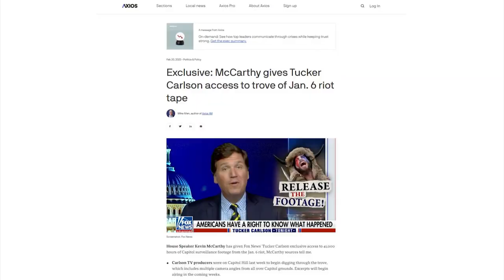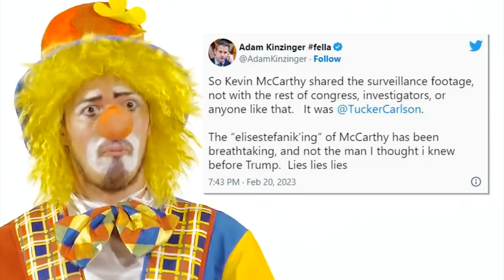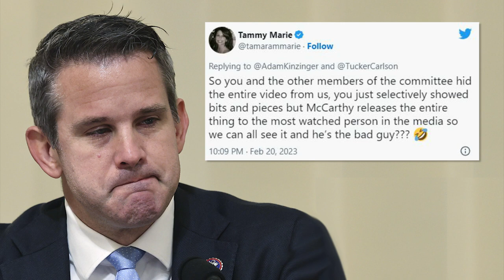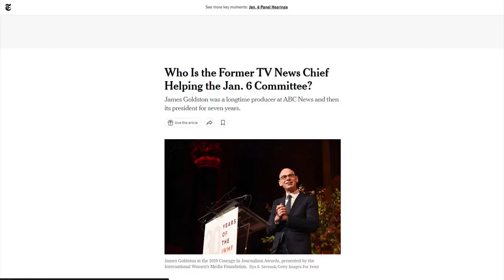LOL: Adam Kinzinger MELTDOWN Over Tucker Carlson BACKFIRES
👉 Follow No Copyright Beats!